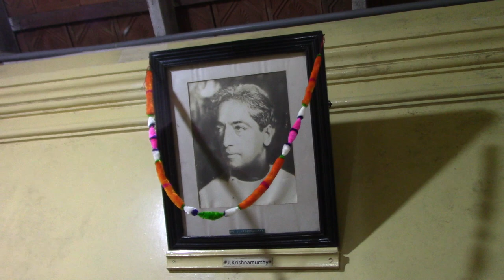Anandashram Kanhangad - Om Sri Ram jai Ram jai jai Ram